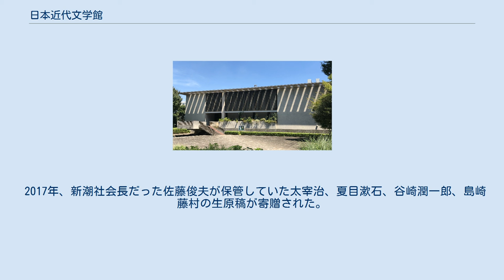日本近代文学館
公益財団法人日本近代文学館（にほんきんだいぶんがくかん）は、東京都目黒区の駒場公園内に建つ文学館およびそれを運営する公益財団法人。
姉妹館に1984年開館の神奈川近代文学館がある。
 敗戦から立ち直り経済成長へ向かうなかで、文学資料が散逸しつつあることを危惧した高見順や伊藤整、川端康成といった作家、小田切進、稲垣達郎といった研究者らの呼びかけにより、1962年5月、設立準備会が結成され、1963年4月に財団法人日本近代文学館が発足される。
その動きは大きな反響を呼び、15000人にのぼる人から資料の寄贈や建設資金の寄付などをもらい、1965年8月16日、旧前田利為侯爵邸敷地内で着工。
1967年4月13日に現在の文学館が開館した。
 1995年、日本近代文学館の呼びかけにより、日本各地の文学館・記念館の相互協力のための全国文学館協議会が設立される。
 2007年9月15日、千葉県成田市に分館が開館される。
 2011年6月1日、公益財団法人の認定を受ける。
 2016年、志賀直哉に関する資料11886点が志賀家から寄贈された。
 2017年、新潮社会長だった佐藤俊夫が保管していた太宰治、夏目漱石、谷崎潤一郎、島崎藤村の生原稿が寄贈された。
 日本近代文学館成田分館